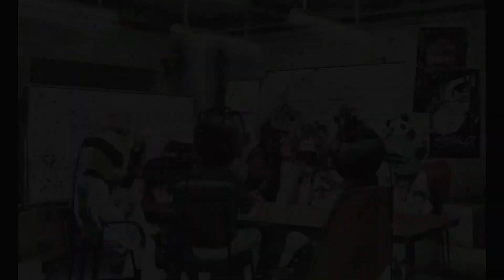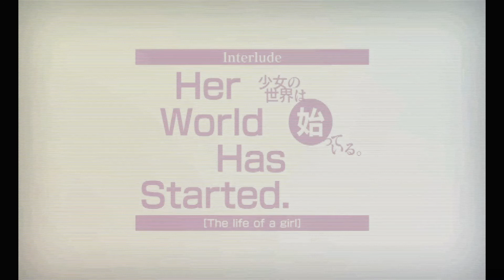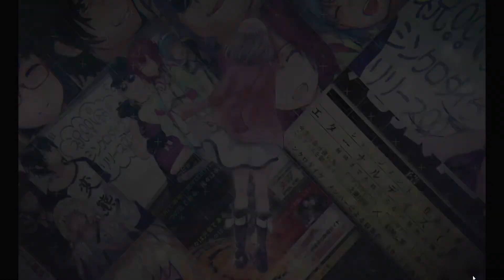Where did it go wrong?!? Our World is Ended part 44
Warning graphic events occur in the video as well as me crying my eyes out you have been warned